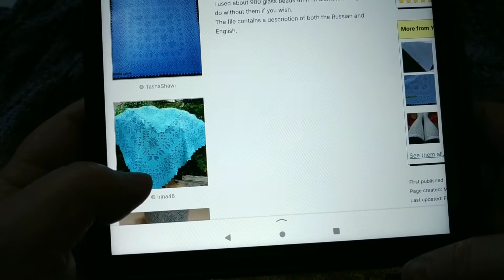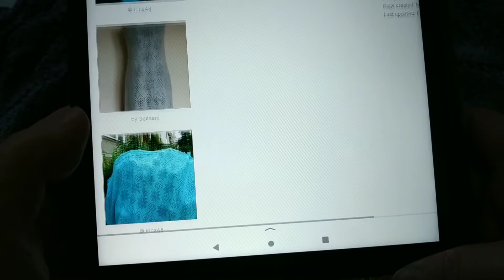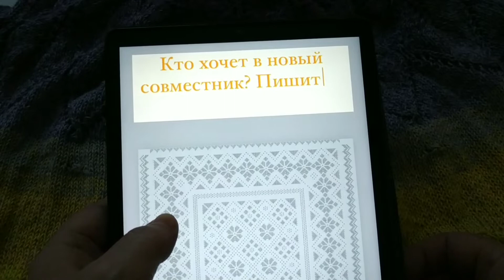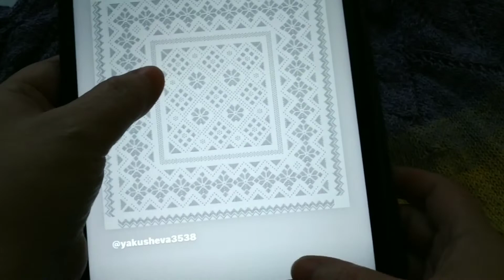Маечки для дома спицами.Сумочки крючком.Шаль крючком.В процессе работы.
Немного о продвижении процессов,маечки для дома, шаль крючком.